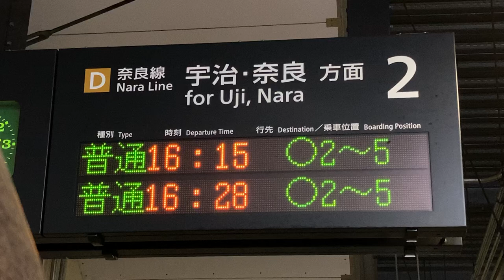JR西日本 JR藤森駅 ホーム 発車標(LED電光掲示板) 2021/4